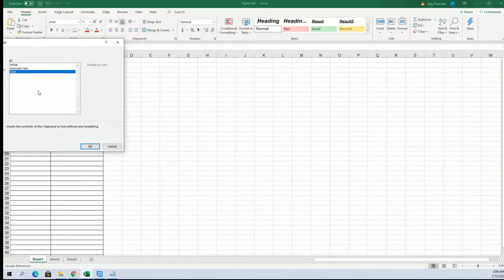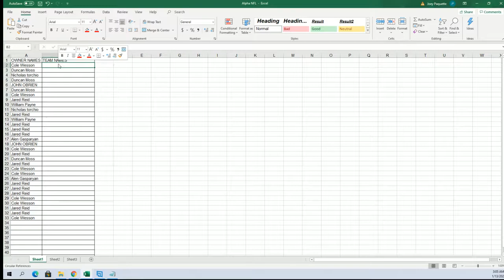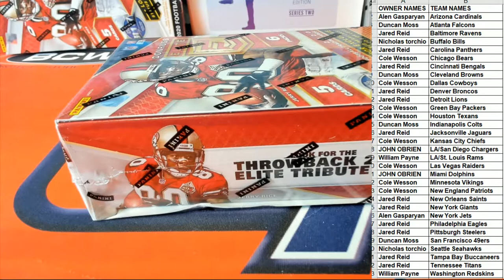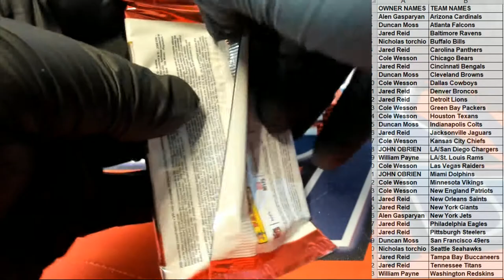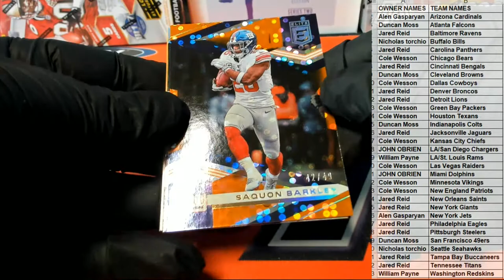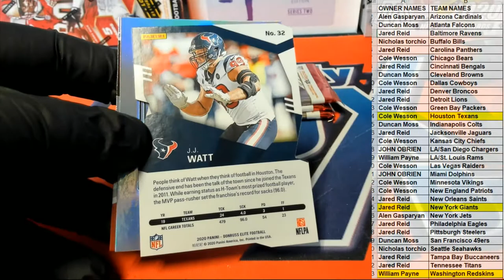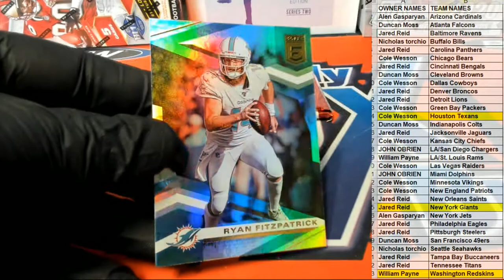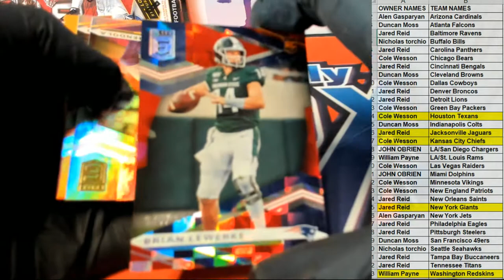2020 Panini Donruss Elite Football Hobby Tmall 20ELTMALLFB110